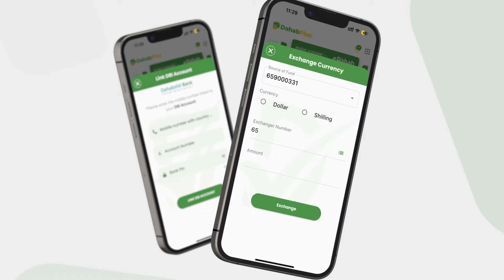Jaaliyadda Soomaalida Germany oo dalka Jarmalka si weyn ugu soo dhaweeyay Ugaas Maxamed Ugaas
Jaaliyadda Soomaalida Germany oo dalka Jarmalka si weyn ugu soo dhaweeyay Ugaas Maxamed Ugaas Axmed Ugaas Faarax